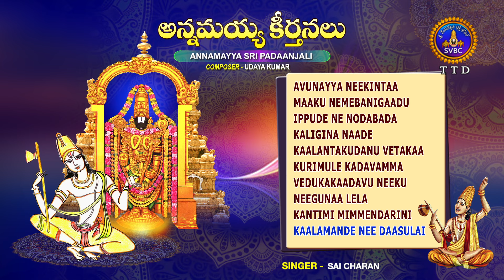Annamayya Keerthanalu || Annamayya Sri Padaanjali || Srivari Special Songs 15 || SVBCTTD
Composer: Udaya Kumar

1. Avunayya Neekintaa   -                Singer  -    Saicharan, Harini

2. Maaku Nemebanigaadu -           Singer   -   D.V.Mohana Krishna

3. Ippude Ne Nodabada        -         Singer   -   M Saikrishna

4. Kaligina Naade       -                    Singer   -   Gayatri Narayan

5. Kaalantakudanu Vetakaa    -     Singer    -  Sandeep

6. Kurimule Kadavamma  -            Singer    -   Harini

7. Vedukakaadavu Neeku       -      Singer    -  Maalavika

8. Neegunaa Lela  -                        Singer    -   Sandeep

9. Καntimi Μimmendarini    -         Singer  -     G.L.Gayatri

10. Kaalamande Nee Daasulai  -  Singer   -   Sai Charan

🔒  [Sri Venkateswara Bhakti Channel] owns the copyright to this video.